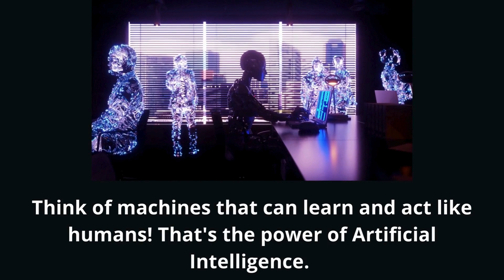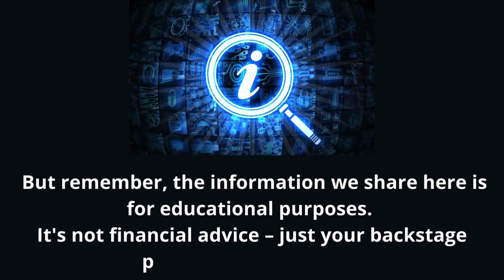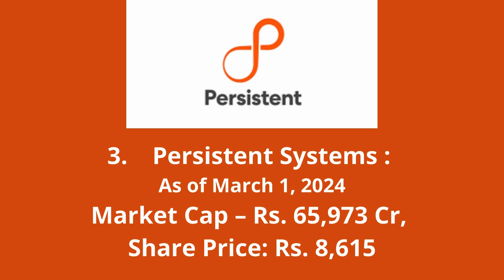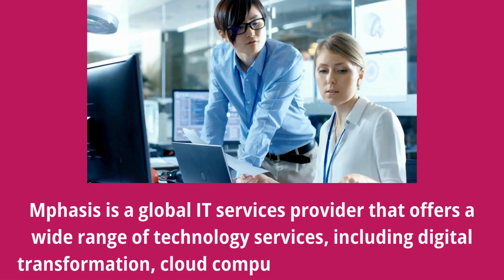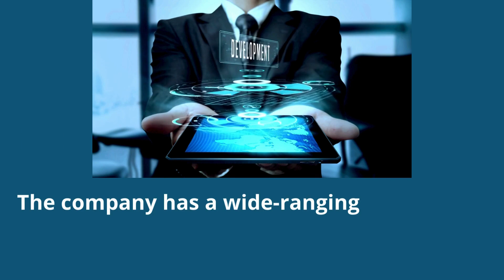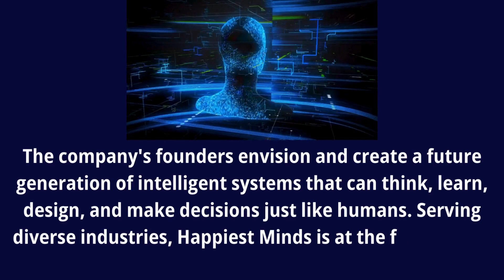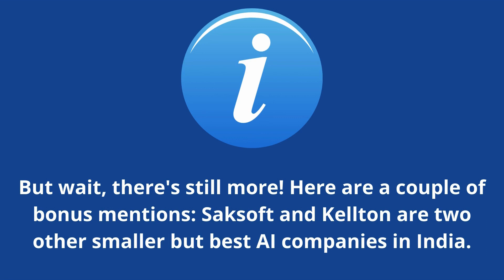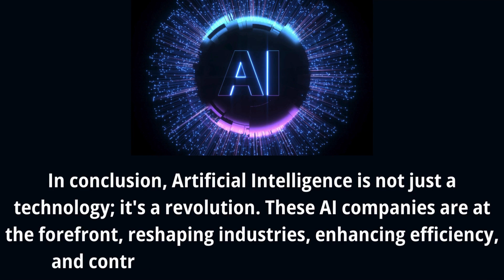Artificial Intelligence: Top 10 Artificial Intelligence Companies in India 2024 I AI Stocks in India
Artificial Intelligence: Top 10 Artificial Intelligence Companies in India 2024 | AI Stocks in India
Welcome to the exciting world of Artificial Intelligence! Today, we'll explore what AI is, its growing impact, and the top Indian companies making waves in this revolutionary field.
Artificial Intelligence, or AI, is not just a buzzword; it's a game-changer. It's like giving digital brains to machines, enabling them to perform intricate tasks.
Think of machines that can learn and act like humans! That's the power of Artificial Intelligence (AI).
It uses computers to perform tasks usually requiring human intelligence, like decision-making and problem-solving.
In the video we talk about Top AI companies in India. These are the superheroes in the tech world, integrating AI solutions to revolutionize industries. From natural language processing to machine learning, they're the architects of the future.
These companies focus on uniting diverse data into powerful warehouses, making detailed analysis a breeze and empowering engineers to make data-driven decisions.
These companies are the masterminds behind the magic! They develop AI solutions like chat-bots, data analysis tools, and more, helping other businesses thrive.
Enter the Indian AI sector, a rapidly evolving landscape. From predictive AI to generative AI, it's not just transforming industries; it's complementing and supplementing human intelligence.
According to recent reports, the global AI market is projected to reach a whopping $422 billion by 2028, with India playing a significant role. The Indian AI sector is set to reach $7.8 billion by 2025.
This growth is fueled by advancements in AI technology and government initiatives like the Indian Semi-conductor Mission.
Investing in top AI stocks in India is like riding the wave of the future, participating in the transformative impact AI is having across various sectors.
In the video, we detail explorations such as market capitalization, share price, and nature of business of the top 10 AI companies in India or top AI stocks in India. These AI companies are at the forefront, reshaping industries, enhancing efficiency, and contributing to a brighter, smarter future.
Thanks for joining us on this thrilling journey through the world of AI.